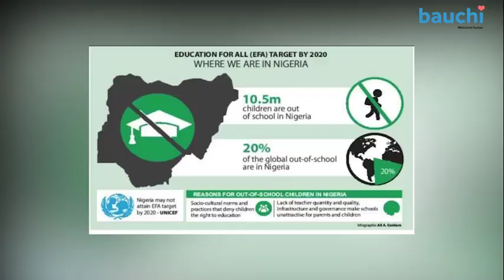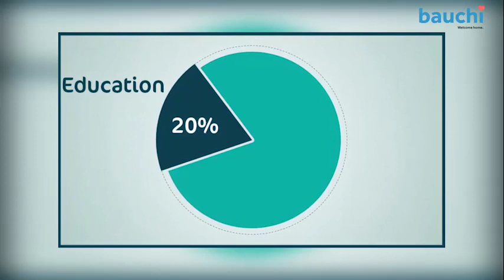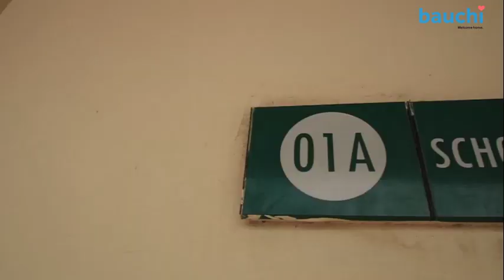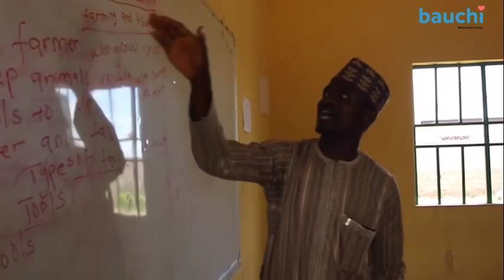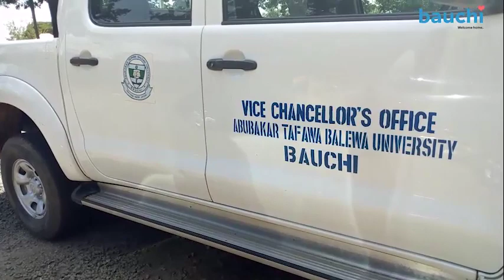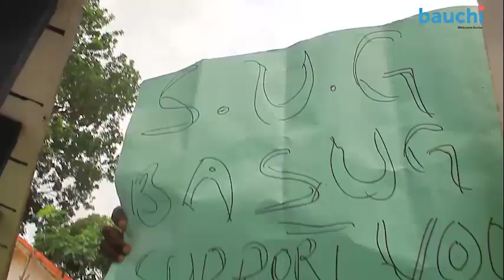Education: Journey So Far in Bauchi State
Bauchi State, under the leadership of Barr. M. A. Abubakar, has in two years invested heavily on Education. We examine the journey made so far and the results achieved.